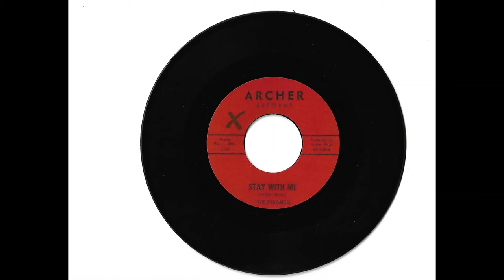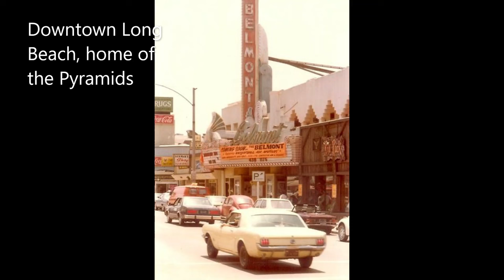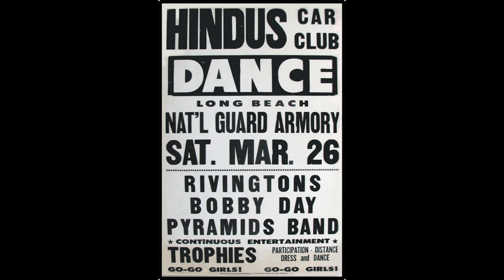Pyramids "Stay With Me"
NICE VOCAL GROUP HARMONY FROM LONG BEACH CALIFORNIA:  The Pyramids need no introduction for long time 1960's surf era instrumental music fans, as they had a top 20 national hit with "Penetration"  in 1963 and their output was quite extensive with many other records.  This vocal group harmony song
was written by Willie Glover, one of the rare black musicians that was in a surf music band in that time period, was released 1965. It was Willie and Skip Mercier who started the band in the early 1960's while students at Long Beach Polytechnic High School, and they performed all over the local area in many venues, including the Marina Palace near the airport. Hope you enjoy the song and pictures of the band and also many from the Long Beach and surrounding areas back in the day to jog a few memories!
For those who would like to search for more in depth information, here is a good place to start